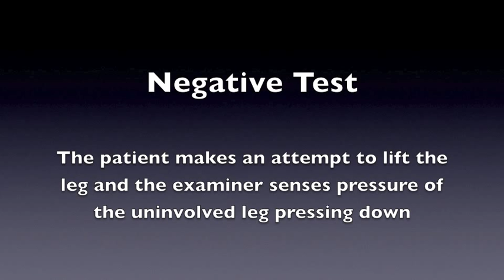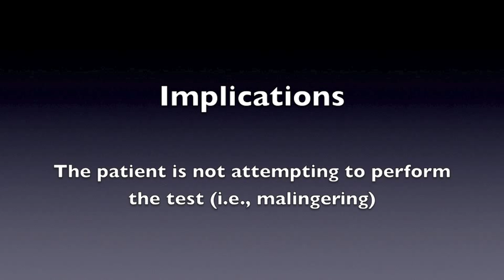Hoover Test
Welcome to the University of Wisconsin -- Eau Claire Athletic Training Education YouTube Library. The purpose of this library is to serve as an educational tool for students of athletic training and anyone interested in the evaluation process of injuries. These vodcasts (video versions of podcasts) are of speical tests and evaluation procedures used in athletic training. Most of these vodcasts are student produced, using either iMovie or Windows Movie Maker. This project is a work in progress and we are "working" out the bugs as we go along. Some of the .mov files have been formatted for use with an iPod type device so the videos may be small.